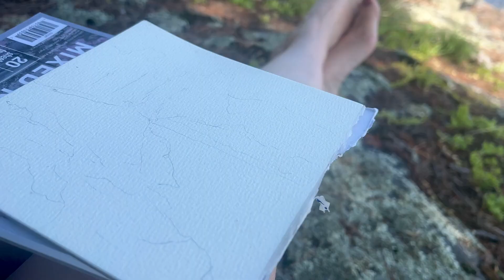A Day in My Everyday Artisan Life | Lakeside Plein Air Painting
Join me for a day of watercolor painting by the lake.
Links to the supplies used in this video are below:

Travel Paint Brushes:

Box Easel (not mine, but similar):

My Paints:

Welcome crafters of all ages! I am Jackie Wingfelder, art teacher, doll maker, needle felting artisan & constant crafter!